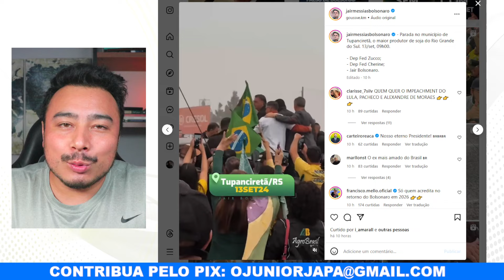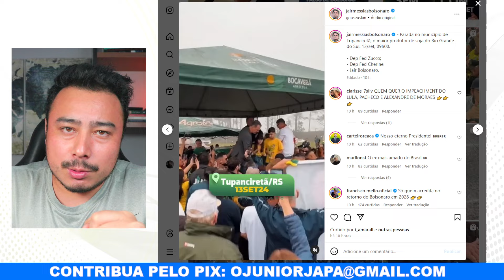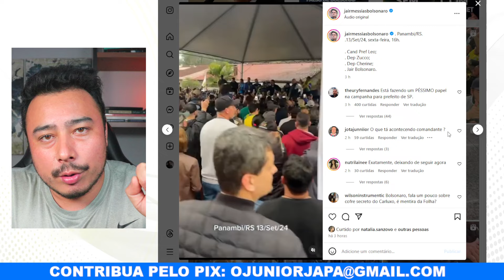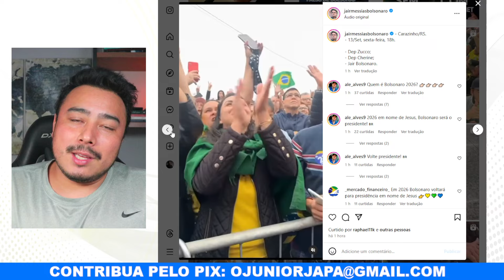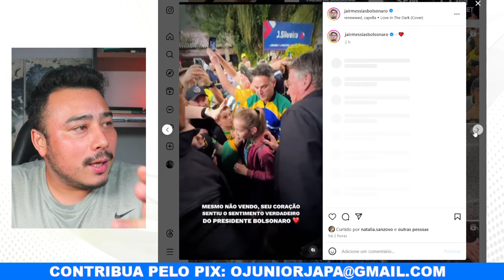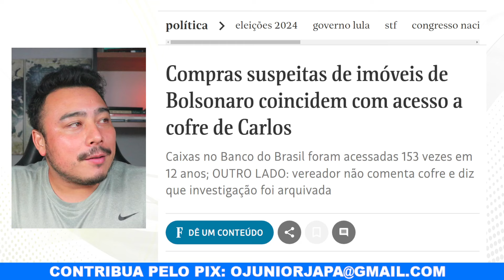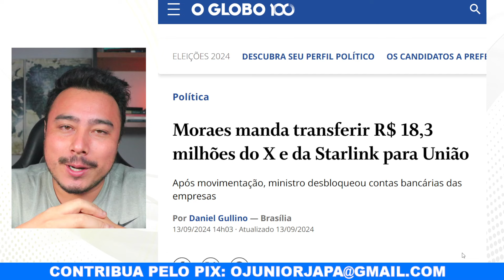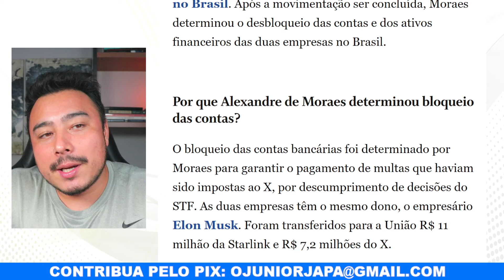Brasil inseguro: Justiça brasileira "confisca" dinheiro das empresas americanas Starlink e X